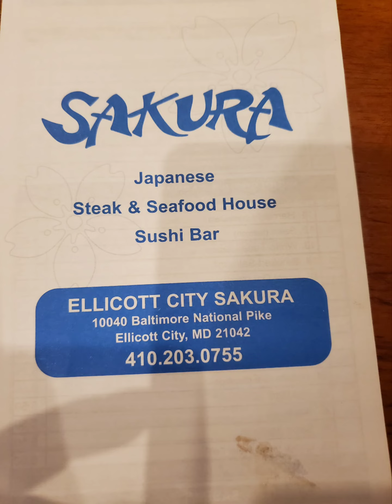🎂🎈💕➕️BIRTHDAY CELEBRATION FOR ARTHUR AND COREY ON AUGUST13, 2022 AT SAKURA RESTAURANT🎈🎂💕